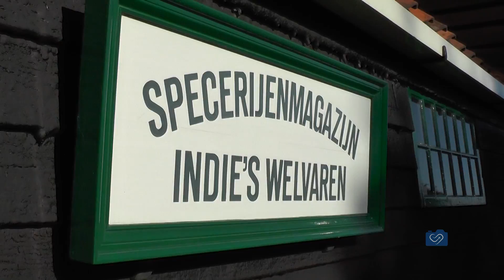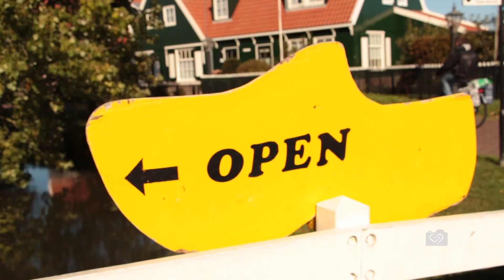Holanda seus moinhos e tamancos - Holanda l Ep. 5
Quando pensamos na Holanda, a primeira cidade que nos vem a mente é Amsterdam e seus ícones são os moinhos e tamancos.
Mas o país é mais que isso tudo e hoje vamos visitar três vilarejos próximos a Amsterdam e que são IMPERDÍVEIS, são eles: Zaanse Schams, Voledam e Marken.

Quer viajar comigo? Confira a minha agenda de grupos: Acesse

Músicas:

Title: That Feeling
Artist: HookSounds
Genre: Pop
Mood: Inspirational